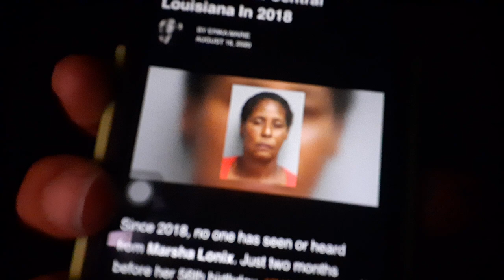'👩🏾‍⚖️UnsolvedCase👩🏾‍⚖️ - Marsha Lonix, 55: Went Missing From Central Louisiana In 2018! (10) (11/2)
' Every Tuesday.👩🏾‍⚖️